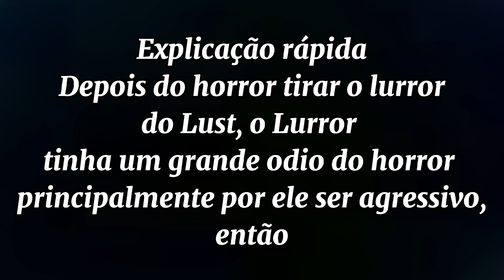Mama said that it was ok •Meme• Lurror Sans (My Au) °Tradução adaptada°